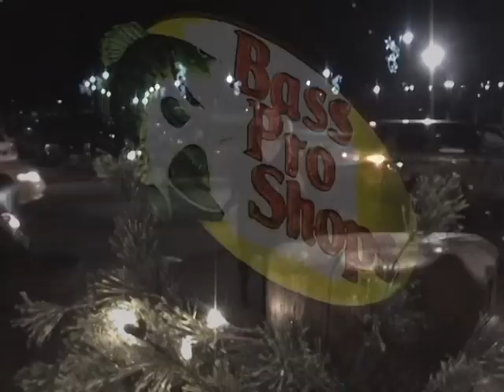Marci Manna Shoping for 2nd Best Job in the World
This is my application for the 2nd best job in the for letsbuyit.co.uk